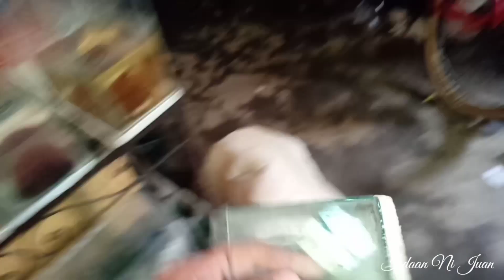30mins umangat na agad-agad ang tubifex worm